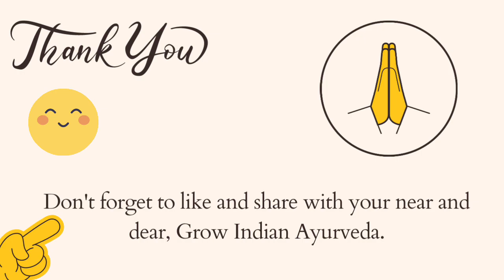Yellow Arsenic | Pili sankhya | Gowri pasanam | Pasanam all types | Medicinal Grade Only